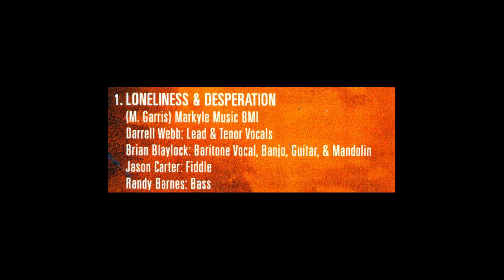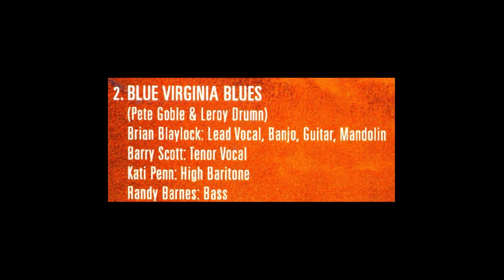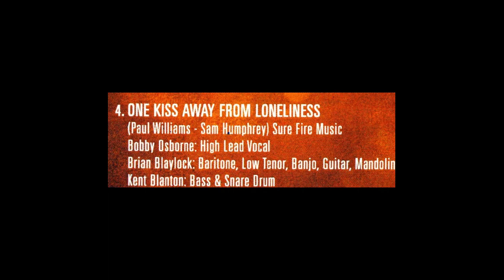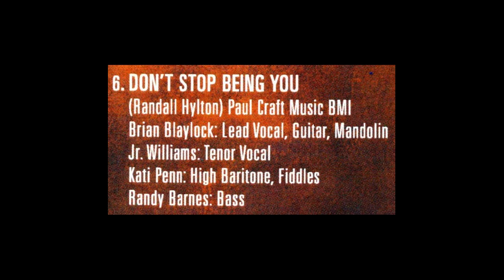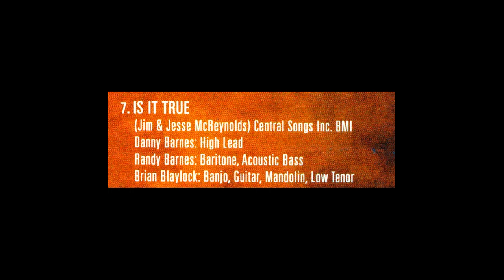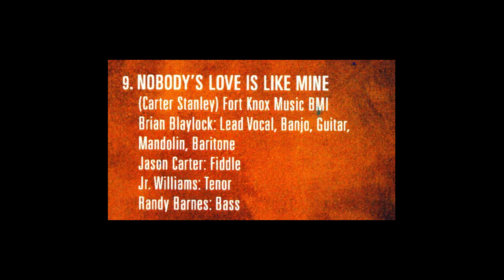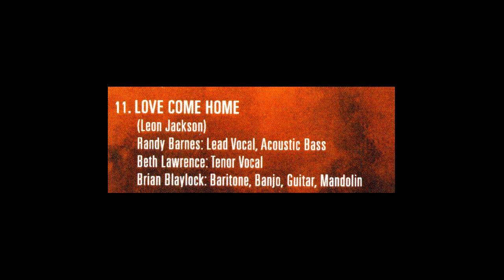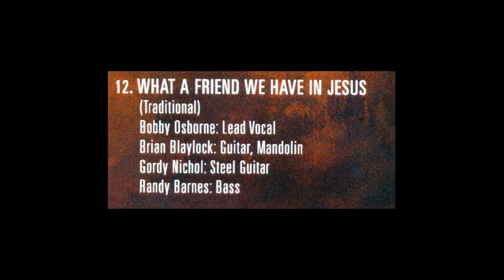Brain Blaylock Worried Man Blues entire CD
(Contains copyrighted material)

This is the Brian Blaylock 2017 “Worried Man Blues” CD in its entirety.
Track List
1. Loneliness & Desperation
2. Blue Virginia Blues
3. Love Me Darlin’ Just For Tonight
4. One Kiss Away From Loneliness
5. Limehouse Blues
6. Don’t Stop Being You
7. Is It True
8. Worried Man Blues
9. Nobody’s Love Is Like Mine
10. Mama Tried
11. Love Come Home
12. What A Friend We Have In Jesus